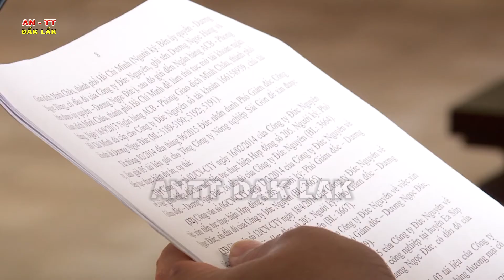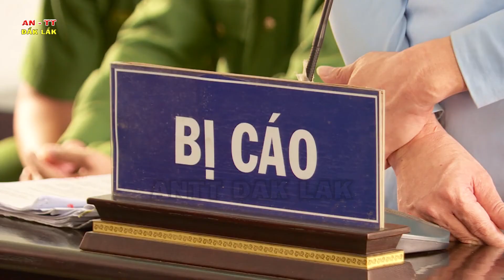Đối tượng làm giả 48 tài liệu lãnh 6 năm tù giam